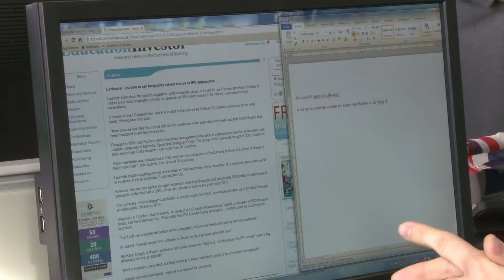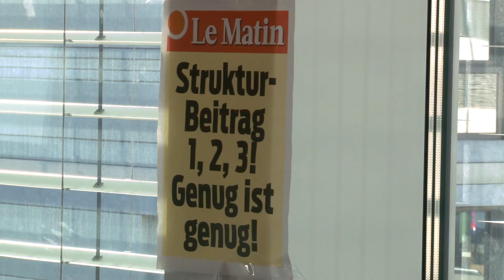Benjamin Pillard, journaliste pour Le Matin, diplômé AJM en 2011